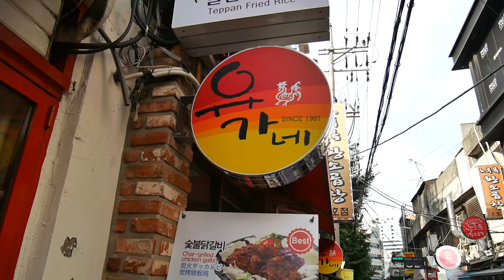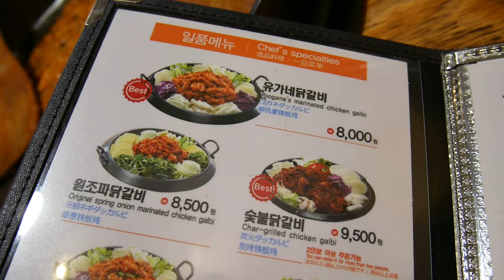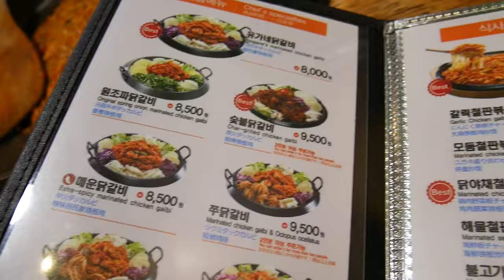Comida Coreana: Pollo Picante con Queso (Dalk Galbi) | El Mundo a Mordidas ♥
Hoy fuimos a comer un platillo muy popular en Corea llamado Dalk Galbi, que es básicamente Arroz Salteado con pollo y varios ingredientes más. ¡Es delicioso! Si no lo conoces, ¡chécalo!

Gisela ⇥ giselaverdinm
Diana ⇥ dverdinm